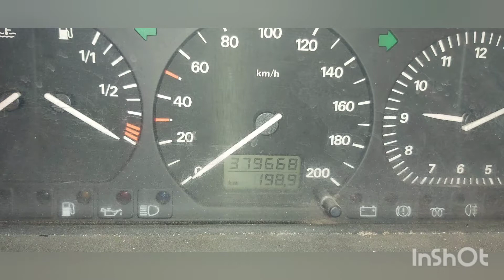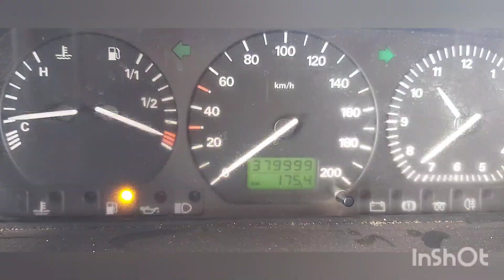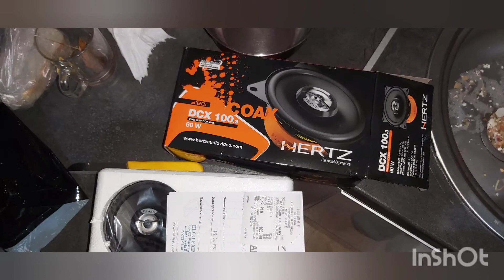t4 caravella 1.9td abl auto od rolnika . Teraz emerytura kolejny projekt będzie swap na 1.9tdi.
Auto z 97 r  silnik abl w bdb stanie. Auto w holandi służyło w rolnictwie. Polacy tak zdewastowali boczki tapicerka itd. jest to ciekawa wersja czyli long 9 osobowy w ułożeniu 1x1 x2x2x3 więc mało spotykana . t4 w tej wersji występowały jako wersję mini autobusowe czyli 12osob.. u mnie będzie ułożenie 1x1 x2+1×2×2  że względu na zakupione inne boczki gdzie niema możliwości aby zmieściła.sie kanapa 3 osobowa. Auto ma służyć jako Auto rodzinne bo audi c7 troszkę male